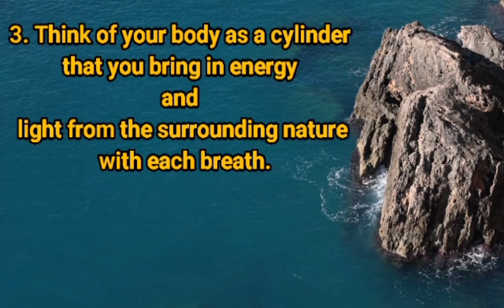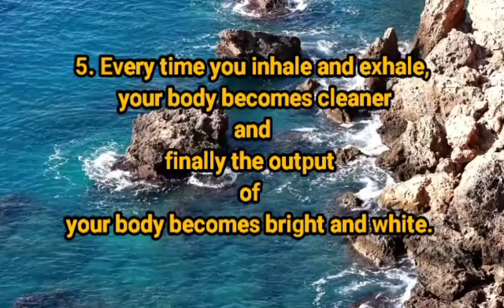Simple and short meditation training at the same time with amazing positive spiritual results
Use mental imagery. This meditation is very simple and short, but at the same time it has amazing positive effects on your mind and body